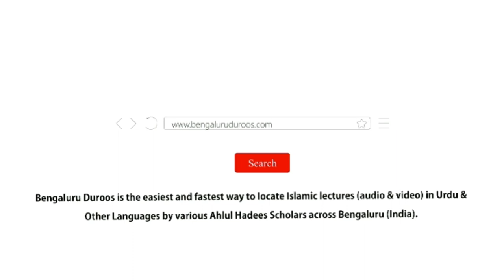Jumu'ah Khutbah | Buri Sohbat Ke Nuqsanat (Part 2) by Shaykh Hafiz Abdul Haseeb Madani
Jumuah Khutbah held on 23rd Dec 2022 by Shaykh Hafiz Abdul Haseeb Umari Madani @ Jumu'ah Masjid, Hoskote

Topic: Buri Sohbat Ke Nuqsanat (Part 2)

٠٠٠٠٠٠٠٠٠٠٠٠٠٠٠٠٠٠٠٠٠٠٠٠٠٠٠٠٠٠٠٠٠٠٠٠٠٠٠٠